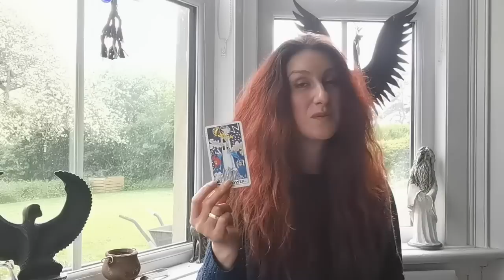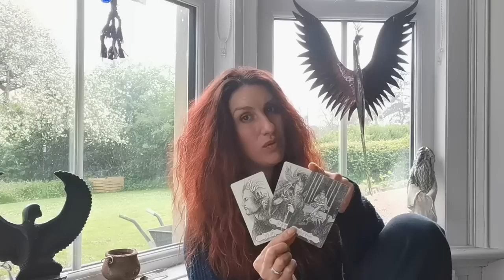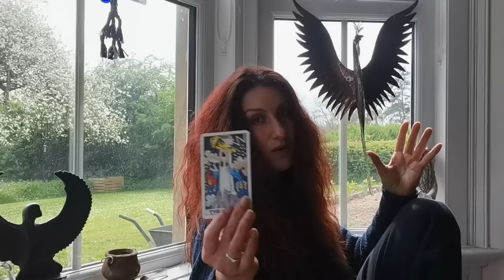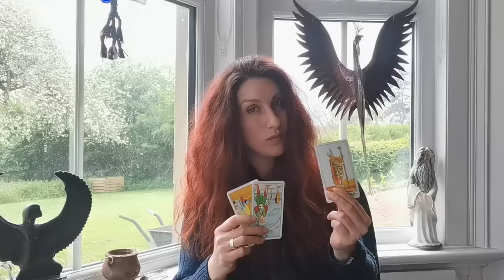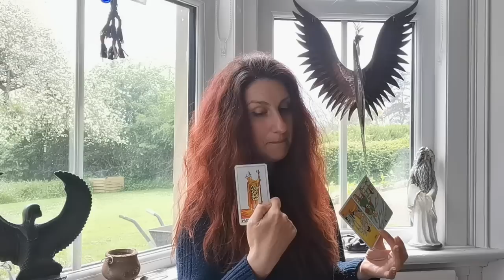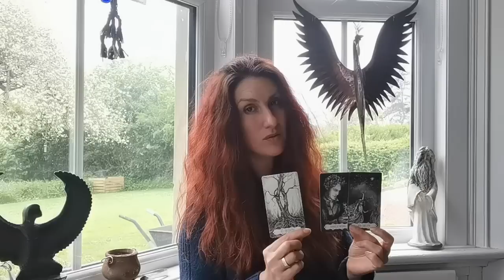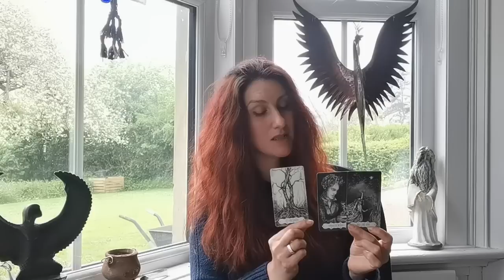LEO || MAY 2022 || Know thyself, and prepare to rise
Decks used: The Tarot of the Abyss